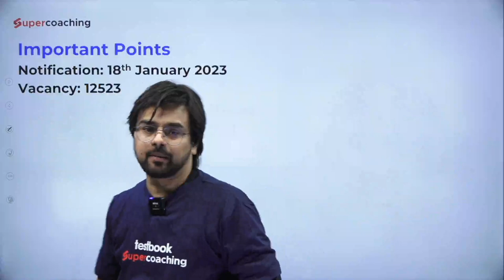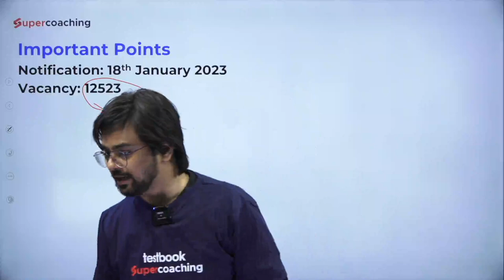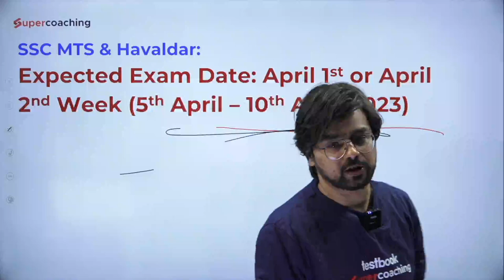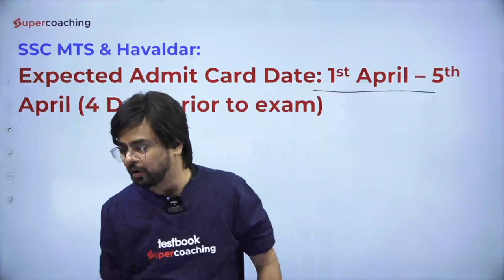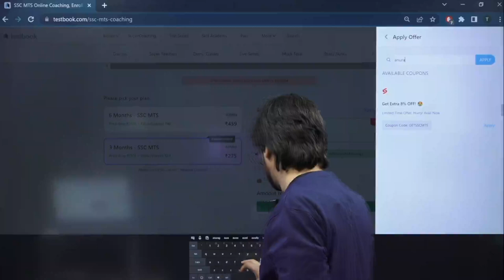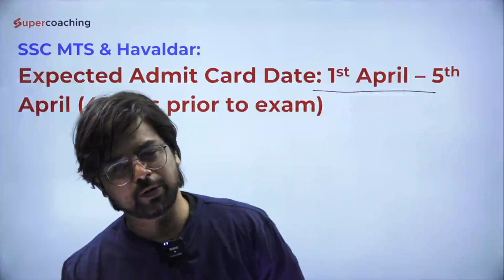SSC MTS Admit Card 2023 Expected Date | SSC MTS Hall Ticket Kab Ayega? | SSC MTS Call Letter Update